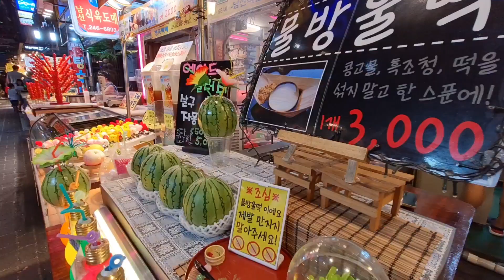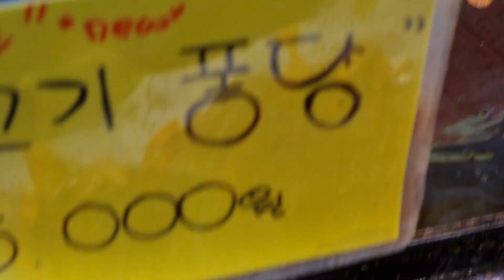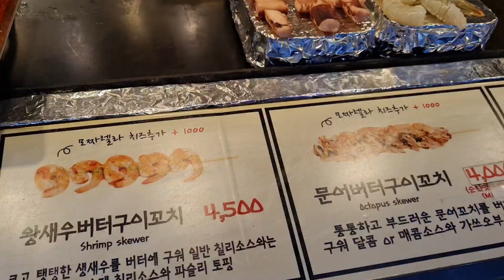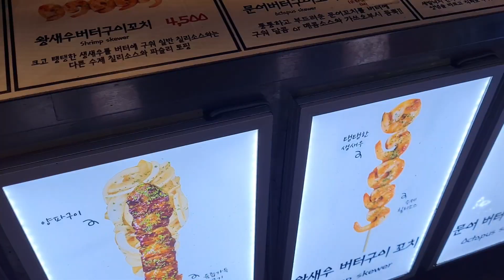중년에 만난 국제커플)(International couple)부평 깡통 야시장에 갔습니다!/I went to the Bupyeong Kkangtong Night Market!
부평 깡통 야시장에 갔습니다!/I went to the Bupyeong Kkangtong Night Market!